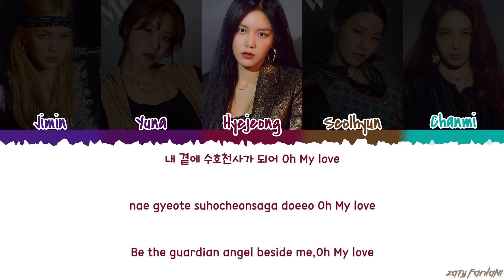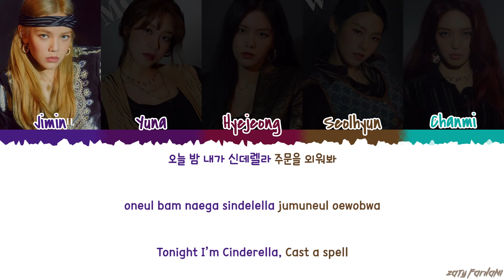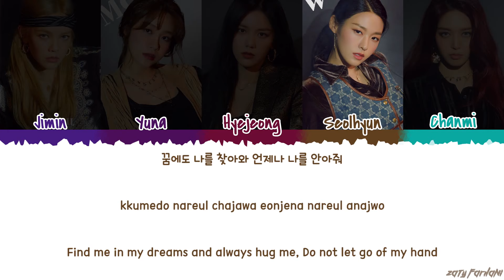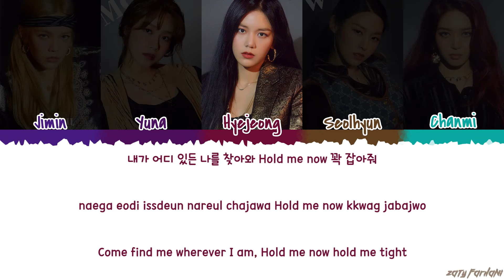AOA (에이오에이) - 'MAGIC SPELL' (주문을 외워봐) Lyrics [Color Coded_Han_Rom_Eng]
💕 FOLLOW ME 💕